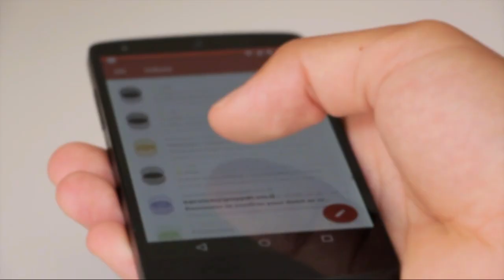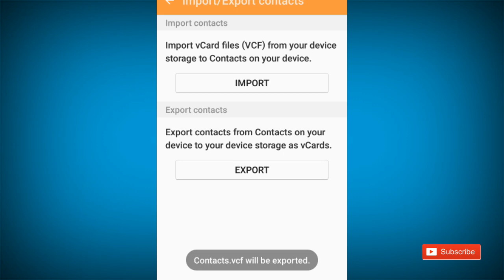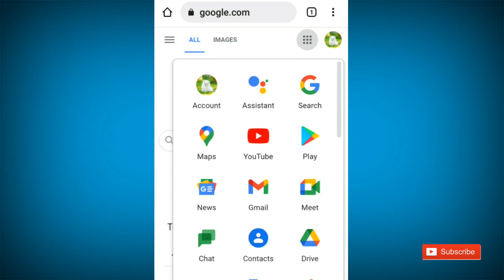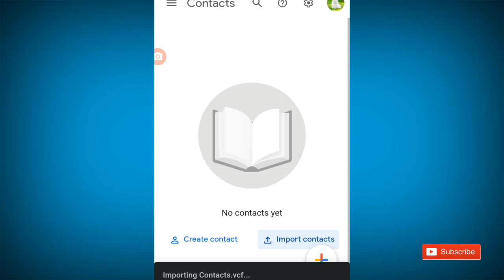how to backup contacts from google account | how to save contacts to google account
how to backup contacts to gmail
contacts number backup
how to backup contacts
how to backup contacts on google
how to save contacts to google account
backup contacts to gmail
gmail contacts backup